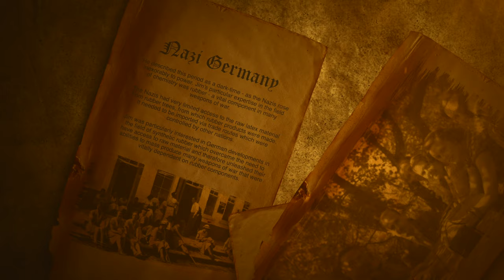The Extraordinary Story of Sunny Jim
The extraordinary story of Sunny Jim and his clandestine trips to Nazi Germany to gather vital industrial information before World War 2.

This is a specially produced clip from a lengthy interview about Jim and his life story.

Jim was born in 1908. His father, an ambitious architect, gave him the grand name of Claude-Montague.

His mother, a farmer’s daughter, had less pretentious views about the name by which her child should be known. Out walking her infant in a pram one day she noticed a bill-board advertising a breakfast cereal known as ‘Force’ with a popular character, who appeared in a whole series of their advertisements, known as Sunny Jim.

From that day forward he was Claude-Montague no longer and was known simply as Jim.

As a trained chemist, he played an instrumental role in preparing Britain’s defences for war against Nazi Germany. He and a small team undertook the design and development of the gas masks, of which rubber was a crucial component, that were produced in their tens of millions and carried by every citizen of the nation in the early years of the war.

This vital defence against the threat of enemy gas attacks gave the British Government the freedom of action necessary to defend its interests and wage war against Hitler.

Jim’s most extraordinary encounter throughout this period is the subject of this short film.

After World War 2 Jim, at the request of the UK Government, returned to Germany to evaluate the extent of Germany technical developments during the period of the war.

As his simple chosen name suggests, Jim was a very modest man.

To his surviving family’s knowledge, Jim only told this story once during his lifetime and took many of the secrets of the work he did before, during and after the war with him to the grave.

for more information about how you can tell your family stories and share them with future generations.